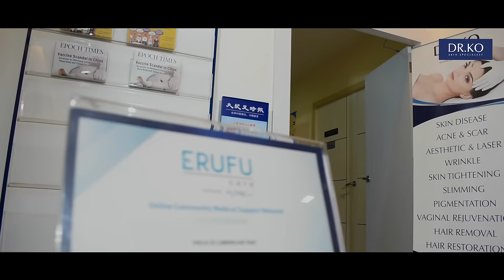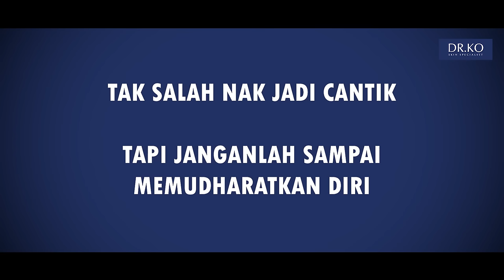KAU INGAT KAU CANTIK SANGAT KE?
Asal raya je balik kampung. Pastu kat kampung, makcik-makcik sibukalh tanya bila nak kahwin. Terus hilang confident. Lagi-lagi kalau kulit muka tu kusam, berjerawat gelap. Keyakinan drop je. Pastu kena compare pula result dengan sepupu bagai.

Tapi takpe. Keyakinan dan kecantikan kulit muka boleh kembali.
SEMUANYA boleh diselesaikan di KO Skin Specialist.

Masalah pigmentasi, jeragat, jerawat, penuaan. Boleh ke Dr Ko sebab mereka pakar dalam rawatan dan penjagaan kulit. M

Bekas manager TBH guna Dr Ko, masalah kulit hilang.

CREDIT LAGU

Aku Cinta Kau dan Dia - Dewa 19 (Cover by Rahayu Saktiningsih)